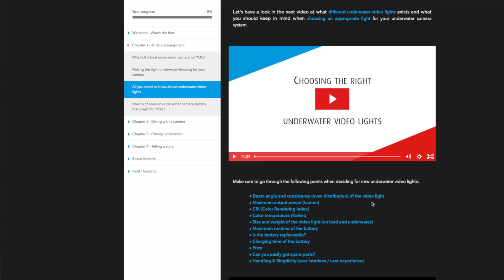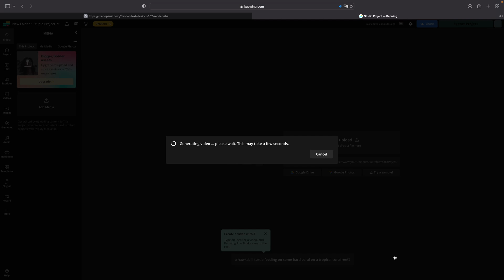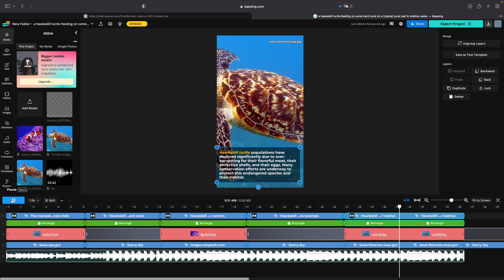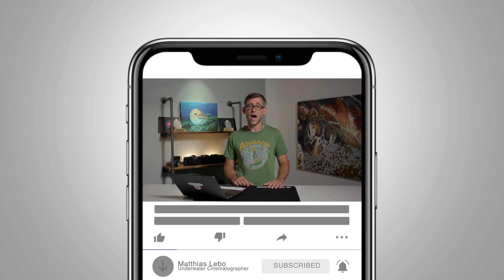How AI will change Underwater Video 🤯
Can you create underwater video footage using AI and how will AI help us in the future capture better underwater videos with more ease? Let's talk about it...

Join us on one of our upcoming group trips & underwater video workshops 🌊🎥🐠 and learn everything you've always wanted to know about underwater video:

Use the time code for navigation:
00:00 - Intro
3:42 - My underwater video AI test
6:20 - Conclusion of the test
8:23 - How can AI be useful for underwater video?

Where I get my music GREAT FOR YOUTUBERS!